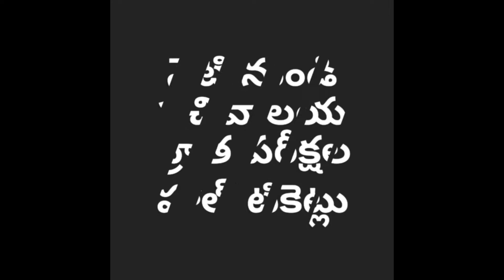Grama/ward sachivalaya halltickets, grama/ward sachivalaya latest news,grama/ ward sachivalaya news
Grama/ward sachivalaya halltickets